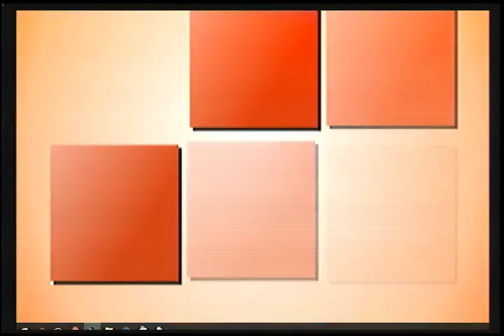NOTICIASALDIA COMENTANDO LAS NOTICIAS CON HECTOR BERNAL Y VIANEY PAZ